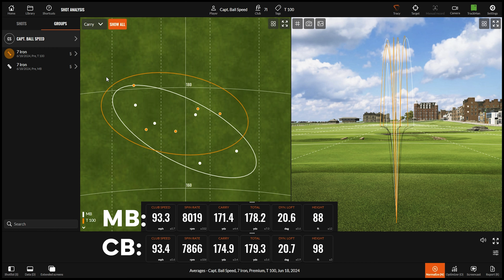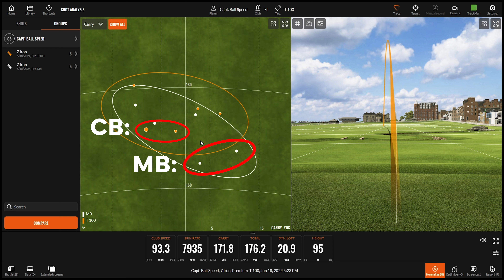Should you play blades? Are They Relevant Anymore?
Should you be playing blades? Or cavity back irons with some tech? With all the tech in irons now a days, why get a blade? Well, you may want to think twice.